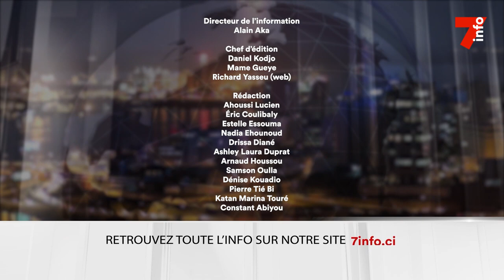Le 7 minutes du 25 mars 2024 (édition du 6H)